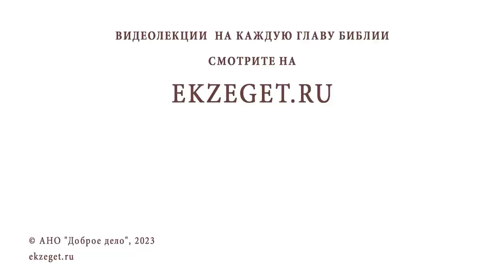ПОЧЕМУ ХРИСТОС ЗАПРЕТИЛ УЧЕНИКАМ РАССКАЗЫВАТЬ О ПРЕОБРАЖЕНИИ ? Протоиерей Михаил Дудко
Команда Экзегет.

В сегодняшнем видео на библейском портале Экзегет вместе с протоиереем Михаилом Дудко отвечаем на вопрос: "Почему Христос запретил ученикам рассказывать о Преображении?"

🔸  Свидетельства об Иисусе Христе
🔸  Чудеса Божии
🔸  Неверие. Лукавство
🔸  Споры о вере не полезны